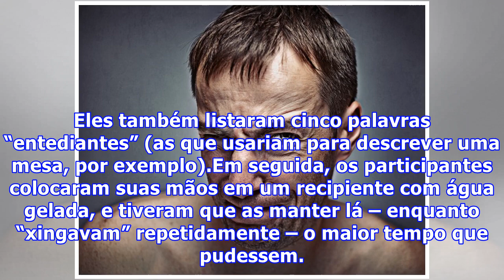Gritar palavrões ajuda a diminuir a dor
Gritar palavrões ajuda a diminuir a dorXingar não leva a nada, mas faz você se sentir melhor quando passa por uma situação de dor. E essa afirmação é científica: segundo uma nova pesquisa, o palavrão realmente ajuda na amenização da percepção da dor. Durante o estudo, os participantes tiveram que escolher cinco palavras que eles provavelmente usariam se acertassem seu próprio polegar com um martelo. A primeira palavra listada seria o “palavrão” que normalmente viria a cabeça. Eles também listara...